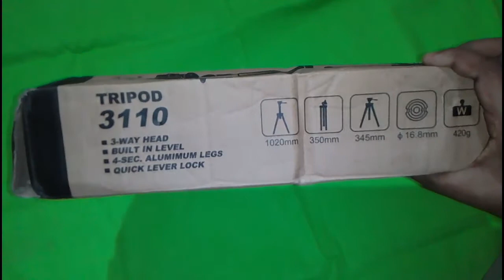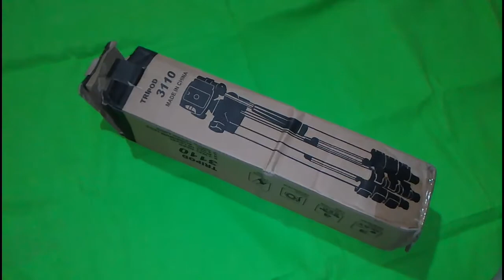Tripod 3110 Unboxing in Bangla | Tripod 3110 Price in Bangladesh | Technical Sirazi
প্রিয় বন্ধুরা! আশা করি ভিডিওটি আপনাদের কাছে অনেক ভাল লেগেছে! যদি ভালো লেগে থাকে দয়া করে লাইক কমেন্ট শেয়ার করে আমাদের পাশে থাকবেন! ইনশাল্লাহ পরবর্তীতে আরো দারুন দারুন ভিডিও নিয়ে আপনাদের সামনে হাজির হব! শুধু আপনাদের ভালোবাসা চাই এবং আপনাদের সাপোর্ট চাই! ধন্যবাদ

Tnx For Watching.